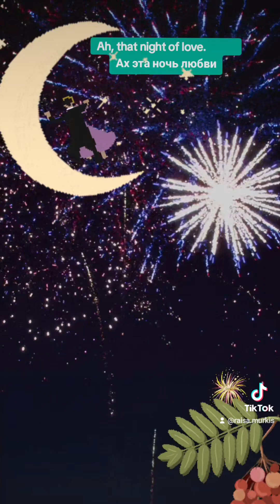💘Oh, this is a night of love !Ах ,Эта ночь любви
♥️♥️♥️"Ah, this night of love" is a sweet languish under the moonlight. The night when hearts beat in unison and love becomes the only reality.
The garden of love blooms around, and every breath is filled with the promise of happiness.
May this song become your personal love anthem, a reminder of the moments when love fills the entire space.
Listen to "Ah, this night of love" and let the romance of this night become part of your soul...
♥️♥️♥️♥️"Ах, эта ночь любви" - сладостное томление под лунным светом. Ночь, когда сердца бьются в унисон, а любовь становится единственной реальностью.
 Сад любви расцветает вокруг  и каждый вдох наполнен обещанием счастья.
Пусть эта песня станет вашим личным гимном любви, напоминая о тех мгновениях, когда  любовь заполняет все пространство.
Слушайте "Ах, эту ночь любви" и пусть романтика этой ночи станет частью вашей души...